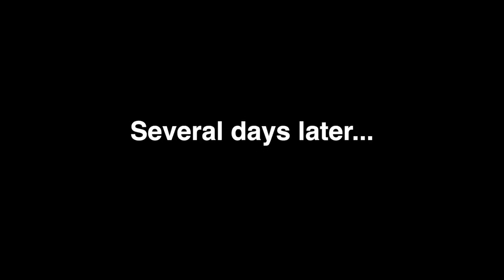Building the Primitive Kitchen Sink: Part 2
Primitive man survived without a lot of conveniences and comforts that modern people enjoy today. I often go days without washing my hands, bowls or cups so I decided that it was time to upgrade the amenities at my hut and build a primitive kitchen sink using the natural materials I have at hand. This is the second video in the two part series. Let's see if it works!

FAQ (Frequently Asked Questions):

I do. I travel alone, shoot, edit, upload, everything.

In order to protect the integrity of the natural landscape I prefer to be very vague about the locations I use. There are places that I used to visit that were so beautiful and untouched but the consequences of social media brought all kinds of people to visit and sadly some people do not respect nature and have badly damaged these places. Therefore I do not share exactly where I go.

Yes, I workout, but not in a gym. I have some weights that I use and also do a lot of bodyweight exercises. I also run and sometimes swim. I hike frequently do collect wild foods and to shoot these videos so I'm very active all the time.

I wish I could maintain my health on a primal diet that does not include animals but unfortunately that did not work and I ended up with health problems as a result of those attempts. From my studies, observations of nature, and personal experience I have come to believe that the best diet for optimal human health is a primal diet (paleo).

My equipment:

Camera: Nikon D7500
Sound: Zoom H4N
Editing: Final Cut Pro X on MacBook Air
Location: California